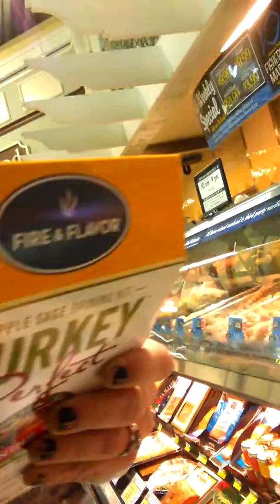Gettin Down Wit Da Browns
Talking to the meat department man and aggravating my wife about the brine